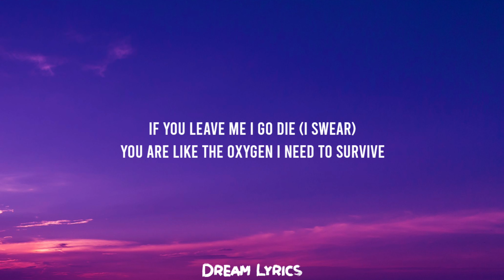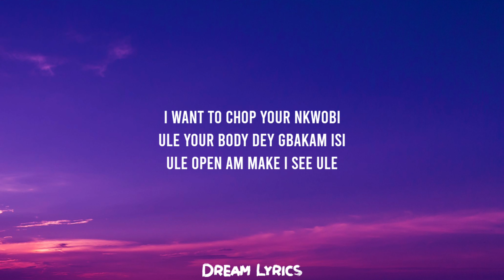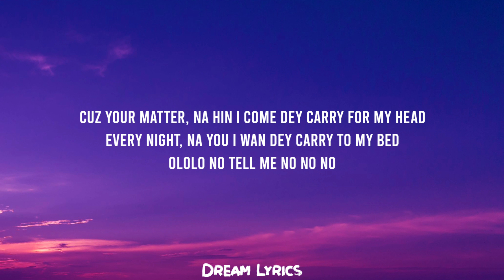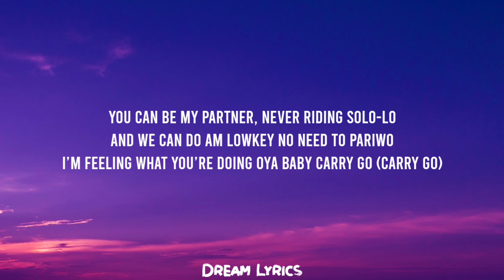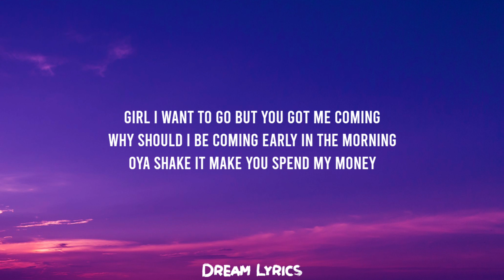CKay - Love Nwantiti (TikTok Remix) (Lyrics) I am so obsessed I want to chop your nkwobi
Verse 3 (Kuami Eugene):
Rockstarrrrrrrr!